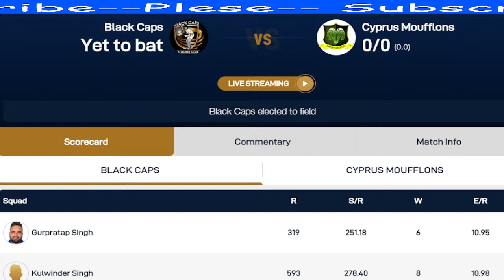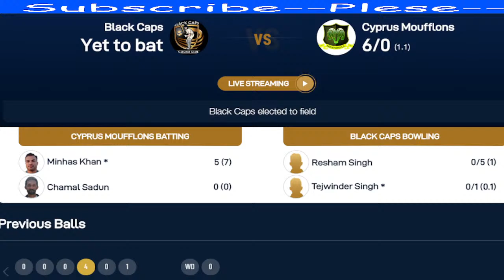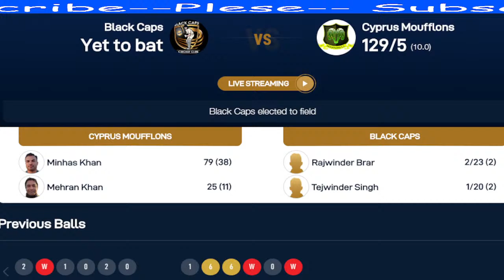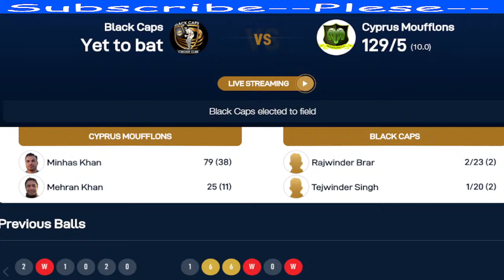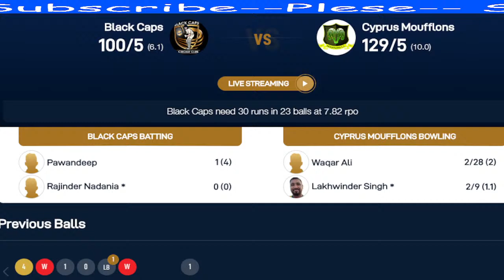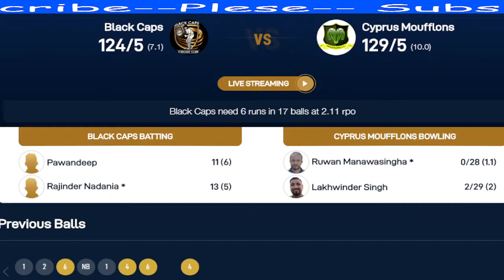Black Caps Vs Cyprus Moufflons, BCP vs CYM, Match 32, ECS Cyprus T10 Live Score Streaming 2021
European Cricket Series - ECS Cyprus T10

Cyprus Moufflons vs Black Caps,
Black Caps vs Cyprus Moufflons,
Cyprus Moufflons,
Black Caps,
CYM vs BCP,
CYM,
BCP,
European Cricket Series,
European Cricket Championship,
Championship,
Cyprus T10,
ECST10,
Cricket Club,
THT Fun BD,
THT Sports BD,
Match 32,
T10,
Live,
T20,
Today Live Score Streaming,
Today Match,
Today,
2021,

This is a self-created content. The Audio commentary in this stream is self-created and not a copy of any other source.